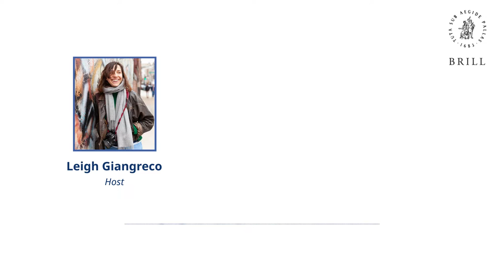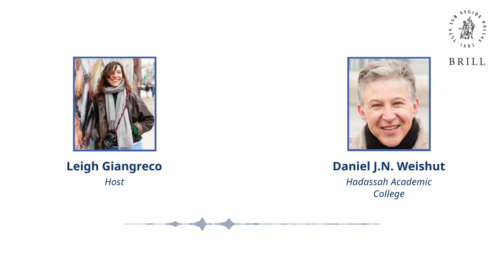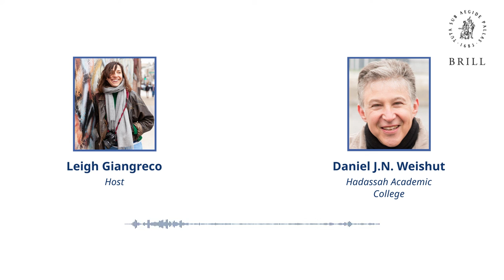Podcast: An Intercultural Friendship in the Context of the Israeli–Palestinian Conflict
Amidst the ongoing Israeli-Palestinian conflict, Dr. Daniel Weishut, psychologist and lecturer at Hadassah Academic College in Israel, developed a cross-cultural friendship with Ahmad Abugalia, a Palestinian Bedouin.

In this episode, Dr. Weishut assesses the vast cultural differences that he observed through this close friendship, which he describes as a ‘life-changing experience’, from the perspective of the psychologist Hofstede’s cultural dimensions. Further, he provides interesting insights into this intercultural bond from a sociopolitical context. This discussion is an extension of his book titled “Intercultural Friendship: The Case of a Palestinian Bedouin and a Dutch Israeli Jew,” published in the International Comparative Social Studies series of Brill